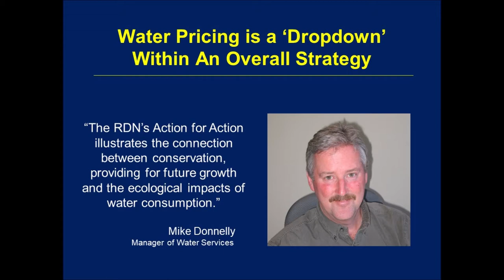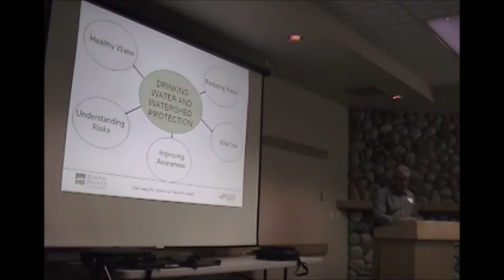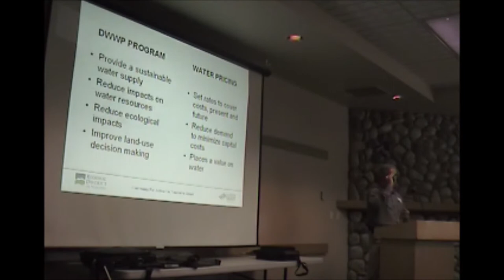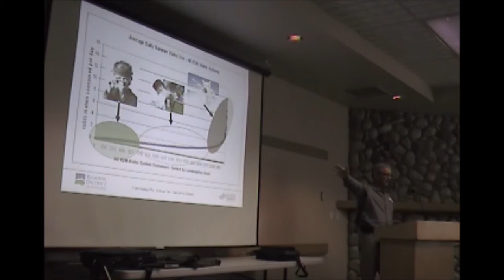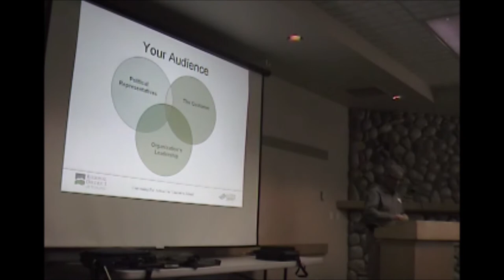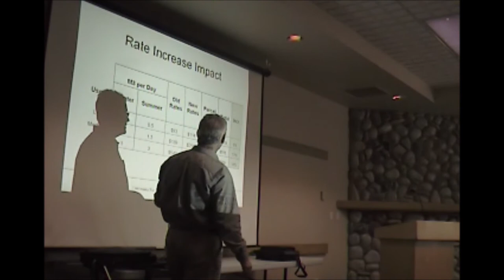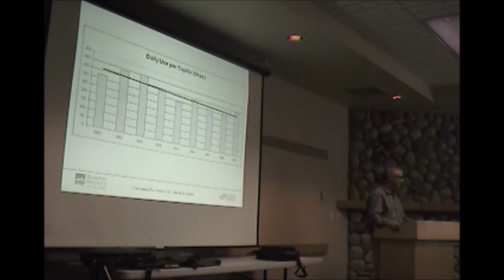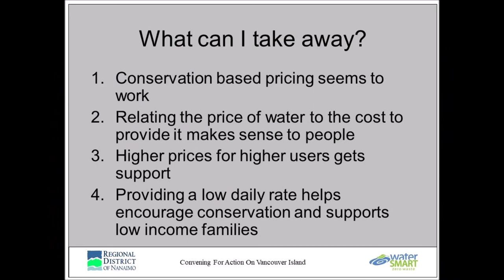Action for Water in Nanaimo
"Once there is a clear understanding of a region's water resources, where they are changing and why, then land use planning and development standards can be appropriately and effectively modified," stated Mike Donnelly at the  Nanaimo Region Water Pricing Workshop.

Now retired, Mike Donnelly was then the Manager of Water Services with the Regional District of Nanaimo (RDN).

Held in September 2010, and organized by the Partnership for Water Sustainability in British Columbia, the workshop was described as the first of its kind in Canada. Part of the rollout to stimulate a national dialogue on sustainable water management, the workshop program was a unique blend of research and practice. Also known as the Worth Every Penny Workshop, the program connected the dots between three initiatives:

1. Action for Water, implemented by the Regional District of Nanaimo following approval in a referendum in November 2008.

2. Worth Every Penny: A Primer on Conservation-Oriented Water Pricing,released in May 2010.

3. Beyond the Guidebook 2010: Implementing a New Culture for Urban Watershed Protection and Restoration in British Columbia, released in June 2010.

The Worth Every Penny Primer anchored the morning program. The afternoon session was framed as Water for Life and Livelihoods on Vancouver Island. This was especially relevant to the RDN’s Action for Water because of the comprehensive and holistic scope of that program, especially in that it was keyed to integration of water and land planning.